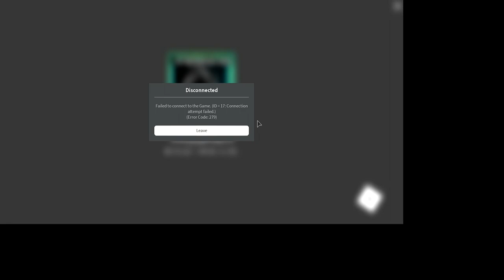uhmm.. i just glitched to Gavin's secret door, (WATCH TILL END!)